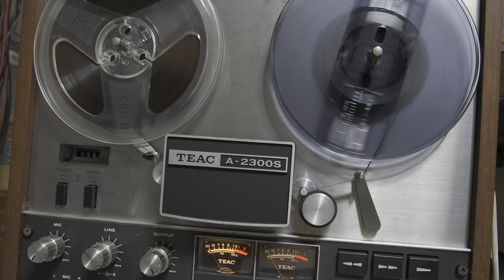桜の泪／chocol8 syndrome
Source

TEAC A-2300S
maxell LN 35-90(may be)
19cm/s 4Tr2Ch